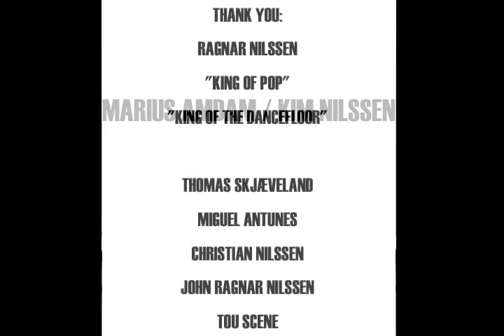END OF POP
Kim Nilssen & Marius Amdam 2006
galleri 21m2, Stavanger